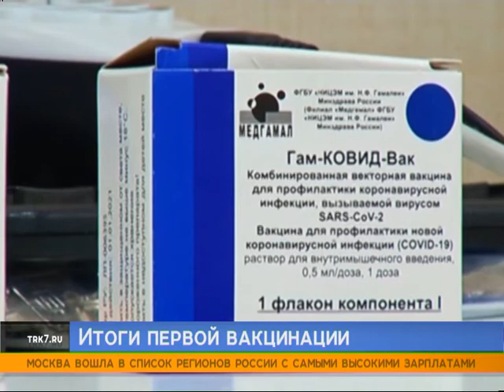Красноярские врачи прошли тест на антитела к ковиду после вакцинации